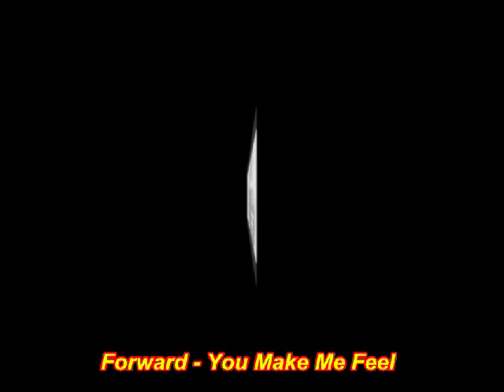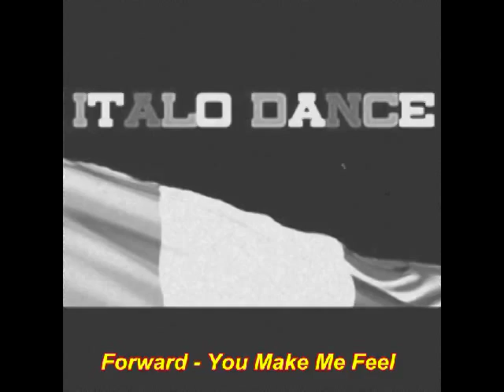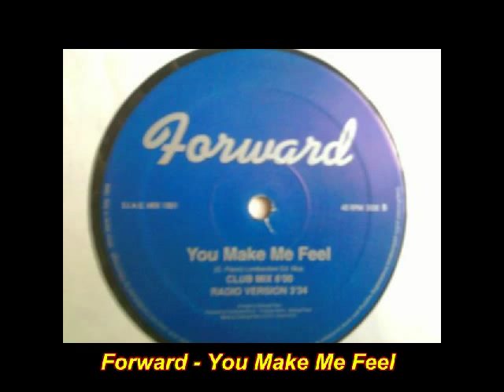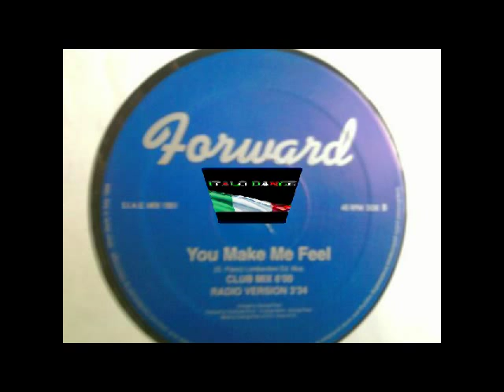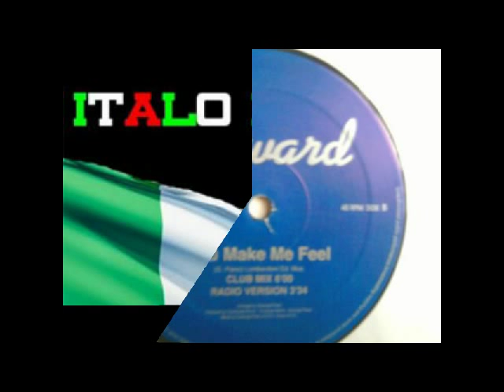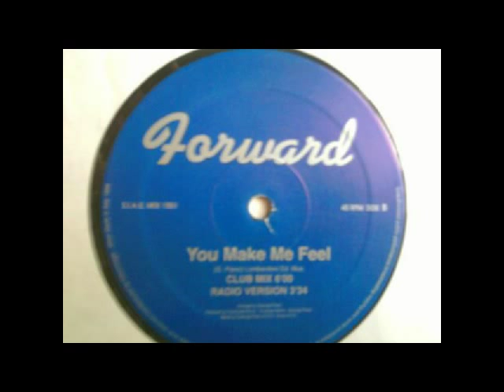FORWARD - You Make Me Feel (Club Mix)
Label:Discomagic Records ‎-- MIX 1051
Format:Vinyl, 12", 45 RPM
Country:Italy
Released:1994
Genre:Electronic
Style:Italodance